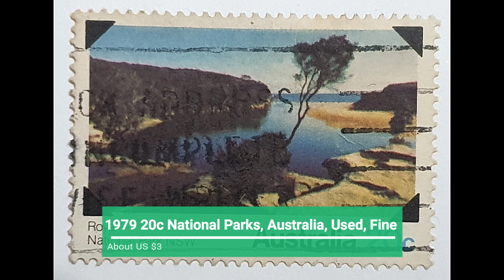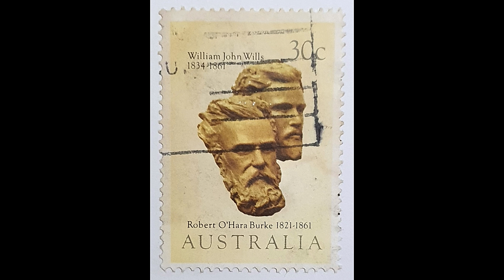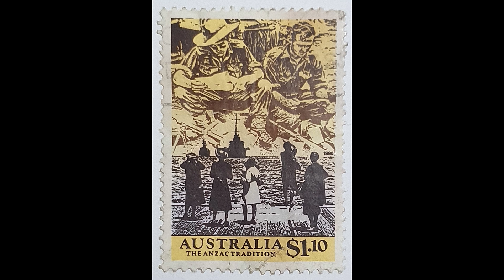National Parks, AUSTRALIA POSTAGE STAMPS, VIDEO 62